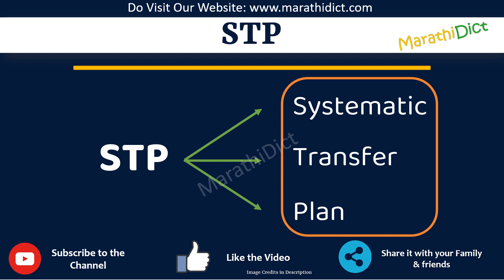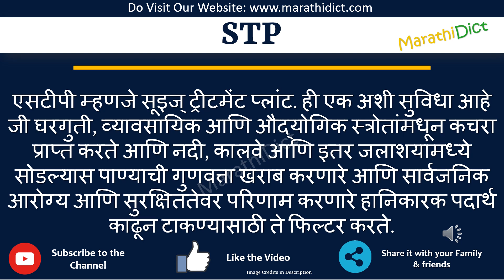STP Full Form in Marathi | STP cha full form kay aahe | STP म्हणजे काय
या व्हिडिओमध्ये तुम्ही STPचा पूर्ण फॉर्म मराठीत शिकाल.
STP चा पूर्ण फॉर्म फक्त एका मिनिटात शिका.